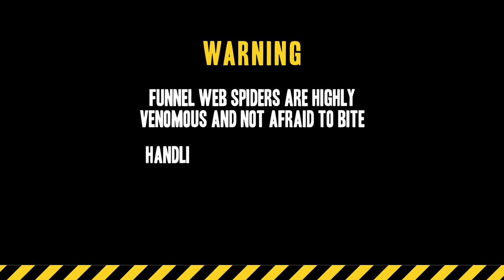Deadlier than a Black Widow.. Handling a WILD Funnel Web spider, Australian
Catching and handling one of the worlds deadliest spiders, in the wild. The Australian funnel web spider.